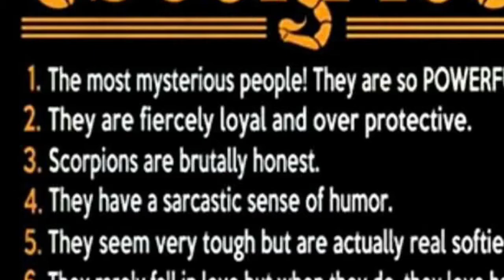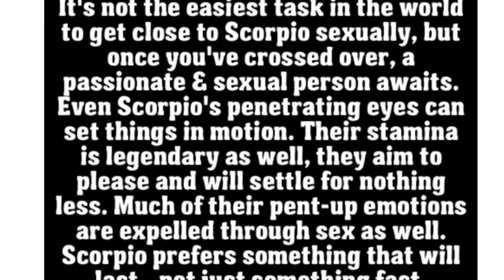All about a Scorpio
October 23, 2017 officially Scorpio season. I share with you scorpios characteristics. Also the very fist time I shape shifted.